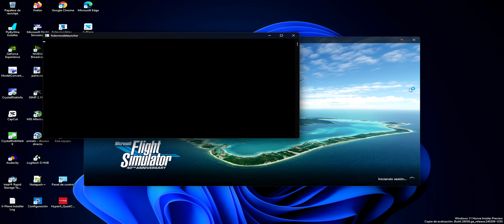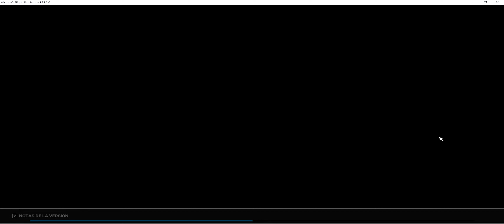Nueva actualización World Hub Airposts & Navdata ciclo 2402 para MSFS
Corrección de errores generales
Se corrigieron varios bloqueos en el título.
Rendimiento mejorado:
Se han mejorado los FPS, sobre todo cuando los FPS eran bajos.
Se han reducido los tartamudeos, sobre todo después de una partida larga.
Reducción de los tiempos de carga.
Menú
Se ha corregido un error que impedía que el gestor de contenido se cargara mientras el jugador estaba desconectado.
Navegación/Tráfico
Se resolvió un problema por el cual los usuarios experimentaban una pérdida de audio para las instrucciones del ATC y otras comunicaciones de la aeronave, mientras el copiloto de IA continuaba respondiendo.
Tiempo
Se ha aumentado el umbral del agua helada de 27 cm a 72 cm para limitar la cantidad de agua congelada erróneamente en el mundo. Ejemplo: lagos suizos, fiordos noruegos...
Actividad
Se corrigió un error en el entrenamiento "Enfoque ILS", el CDI y la información de CRS ahora muestran el encabezado correcto.
Cabinas de cristal
Garmin G3000 / G5000
Se ha solucionado un problema por el que el campo DEST de la barra de datos de navegación MFD mostraba el aeropuerto incorrecto en determinados casos.
Se corrigieron cálculos incorrectos para los campos de la barra de datos de navegación MFD relacionados con el destino (DTG, LDG, FOD) en ciertos casos. Estos valores ahora también son coherentes con el aeropuerto que se muestra en el campo DEST.
Se solucionó un problema por el cual la señal de GPS podía degradarse de manera inapropiada durante sesiones de vuelo largas.
Se solucionó un problema por el cual el plan de vuelo podía corromperse después de eliminar una aproximación en casos raros.
Garmin G3X Touch
Revisión visual integral de la aviónica para obtener una fuente, simbología, apariencia, operación y sensación precisos.
Soporte integrado para la planificación de vuelos VFR directos y punto a punto y la capacidad de navegación.
Compatibilidad con navegación IFR cuando se combina con un navegador externo compatible (como el WT GNS530W/430W).
Compatibilidad con los diseños de página EIS y MFD Engine específicos de la aeronave, incluidas las funciones opcionales de Lean Assist y Fuel Calculator.
G1000 Nxi
Se ha corregido un error por el que la entrada del teclado XPDR se interrumpía cuando se pulsaba el botón selector de modo XPDR mientras ya estaba en modo XPDR.
Se ha solucionado un problema por el que no se podía introducir el último dígito de las frecuencias COM con el panel de control.
Se ha solucionado un problema por el que los eventos de la perilla de control no reiniciaban el temporizador de reinicio del modo de control.
Se corrigió la entrada del teclado de GCU de aproximación mínima que no funcionaba
Garmin GNS430W / GNS530W
Se solucionó un problema por el cual el piloto automático no funcionaba correctamente después de cargar o volver a cargar el instrumento GNS en medio de una sesión de vuelo (por ejemplo, al intercambiar instrumentos en caliente en ciertos aviones).
Evite que los instrumentos no se carguen correctamente durante el intercambio en caliente.